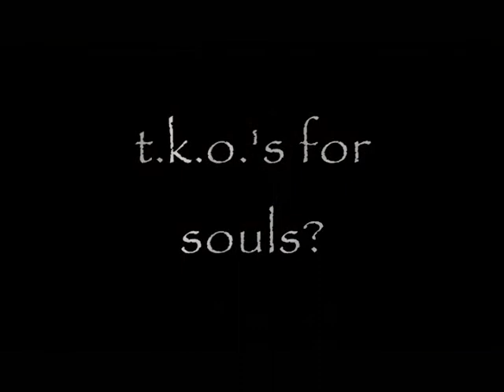Soles4Souls Fall RV Tour 2011 - Week 1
We were also invited this week to the Back 2 School Bash by some awesome friends at New Life Community Church. Pizza, friends, music, inflatable boxing ring.. we are so in every time!